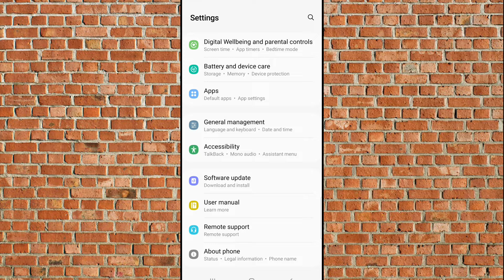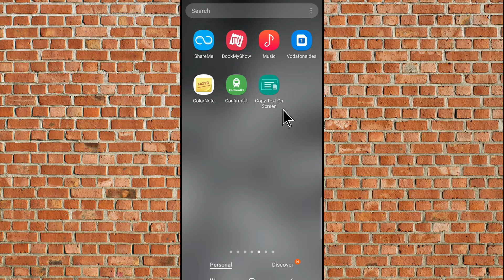Book My Show Apo Me Payment Nahi Ho Raha Hai | How To Fix Book My Show App Payment Problem Solved